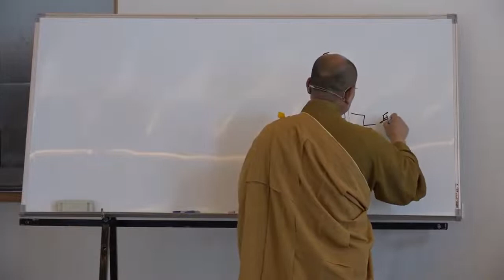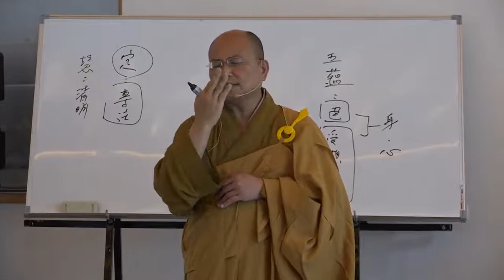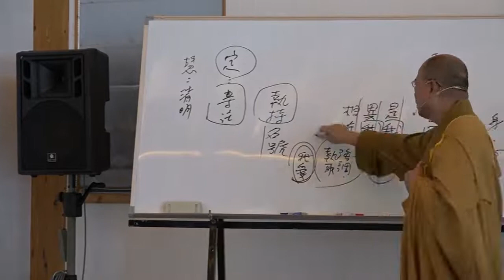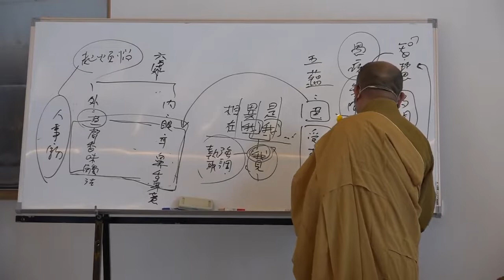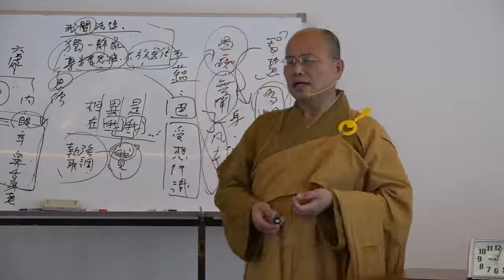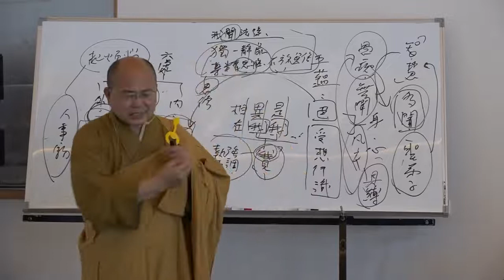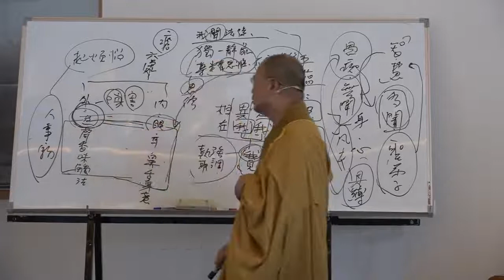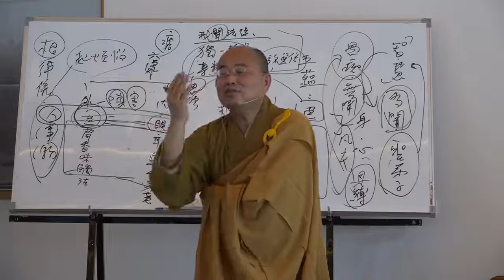雜阿含經論會編第101講